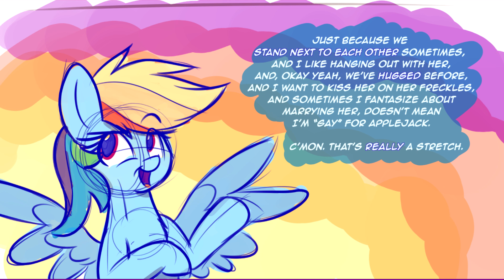[MLP Comic Dub] Gay For Applejack (romance/comedy - AppleDash)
Summary: Rainbow Dash is absolutely certain she is NOT in love with Applejack - and she'll do anything to prove it! Even kiss her!